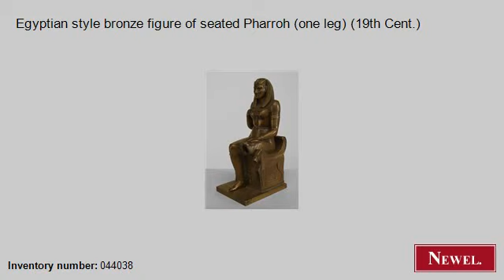Antique Egyptian style bronze figure of seated Pharroh (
- Newel.com: Antique Egyptian style bronze figure of seated Pharroh (one leg) (19th Cent.) (Middle Eastern, Egyptian, figure, small figure, bronze) (Newel Art and Antiques, New York City)